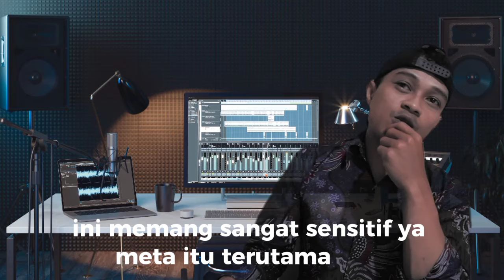Jarang yang Tau ! Akun FB PRO Anda Kena Pelanggaran KTA (Konten Tidak Asli) ? Ini Penyebabnya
JANGAN UPLOAD SEMBARANGAN VIDEO DI FB PRO KALAU GAK MAU KENA PELANGGARAN!

Upload gambar di FB PRO lebih besar Dollar nya daripada Video;